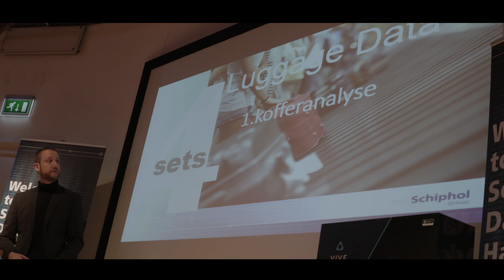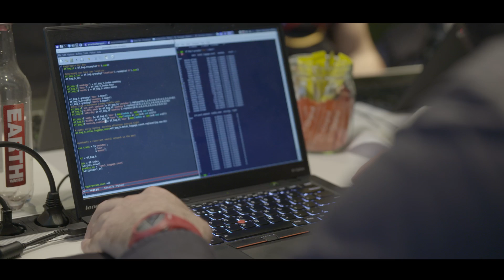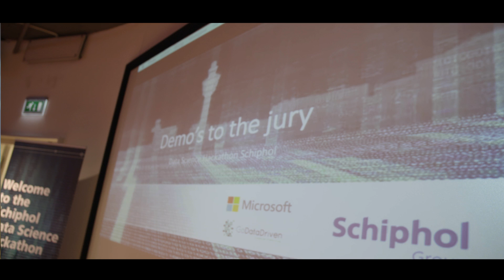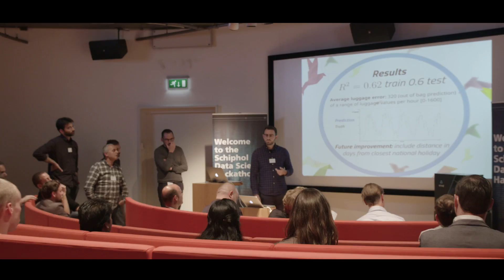Data Science Hackathon - Schiphol Group - October 28, 2016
Schiphol Group, in association with GoDataDriven and Microsoft, organized a Data Science Hackathon where 40 Data Scientists got the unique opportunity to sink their teeth in data sets and use state-of-the art technology.

For one day only, they had the rare opportunity to work with data scientists on data sets unique to Schiphol Airport, including bird radar; flight and luggage data; and micro weather data per landing strip from the air traffic control tower.

This event was for anyone with an interest in data science, machine learning, visualization, data-intensive programming, or general hacking  At the end of the day the results were presented to a jury and selected a winner.

This event was a collaboration between Schiphol Group, GoDataDriven, and Microsoft.